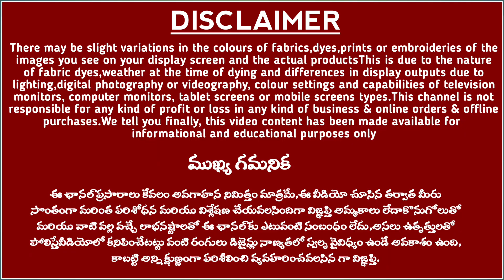సూపర్ కలెక్షన్ వచ్చిందికొత్తరమక్లాత్ స్టోర్స్ లో మన విజయవాడ || Single saree courier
Address:-

Ramaclothstores
Nandamuri road
Near chandana grand
bandar road
Vijayawada

Google map:-